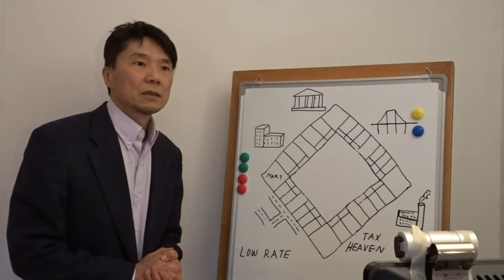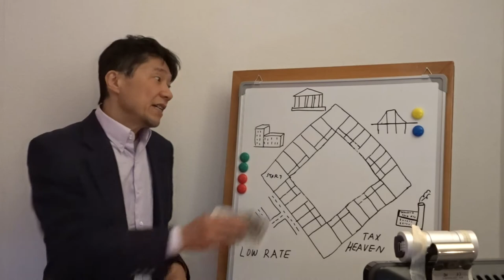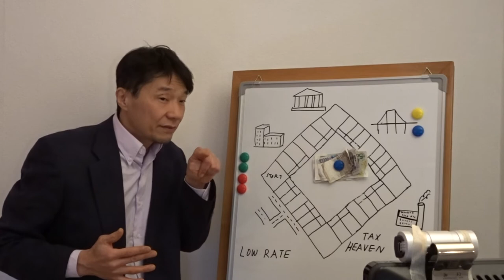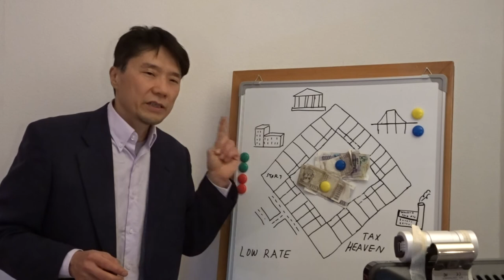Expat: Monkey Money (#30) (Short Comedy Sketch)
Monopoly as Economics. What is going to happen with all the overabundance in money supply?